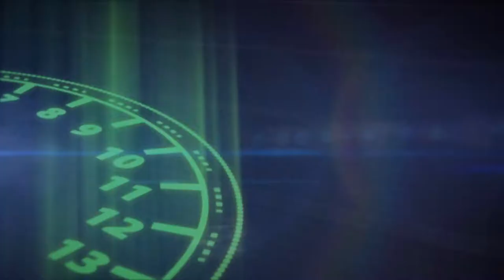Ty to zvládneš cz MOTORKÁŘI